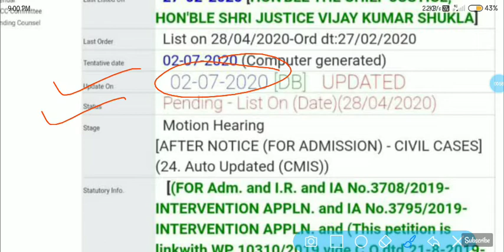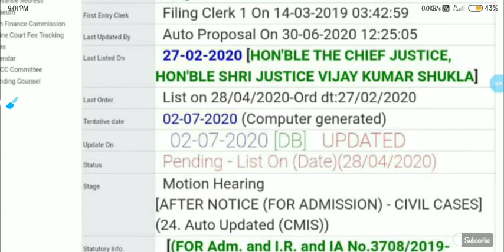Breaking News | OBC आरक्षण सुनवाई जानिए Latest Date | Mp Psc Result जल्द घोषित